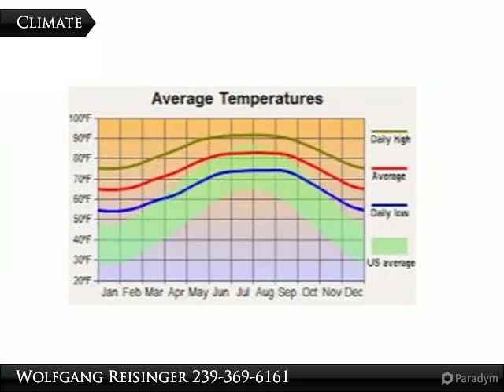3215 22nd St. SW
3215 22nd St. SW

Built up area in the popular SW area of Lehigh. Close to main roads (23rd St. SW & Sunshine Blvd. S.) therefore fast connection to fort Myers & SW Florida International Airport. The Seller is a private person & will respond quickly to offers.

Presented By:
Wolfgang Reisinger, Coldwell Banker Preferred Properties